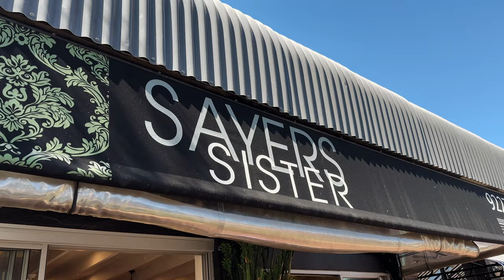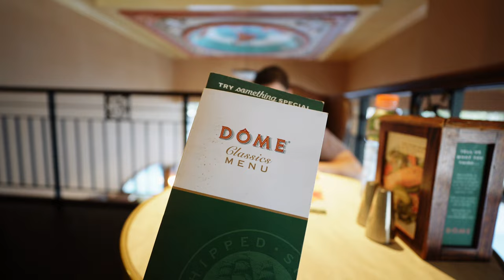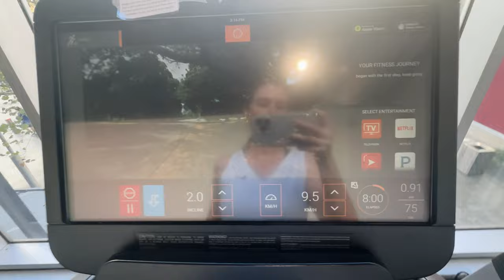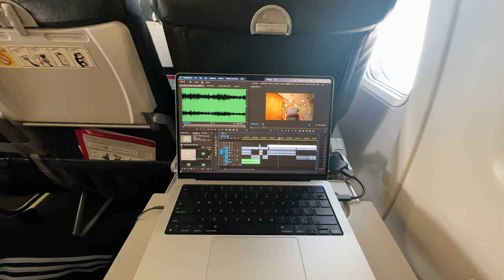PERTH VLOG - filming a wedding, beach sunsets, flying standby & exciting news!!!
Welcome to this perth vlog! in this video i show out little trip to perth to film a wedding. I hope you enjoy it!

s h o p :
amazon storefront